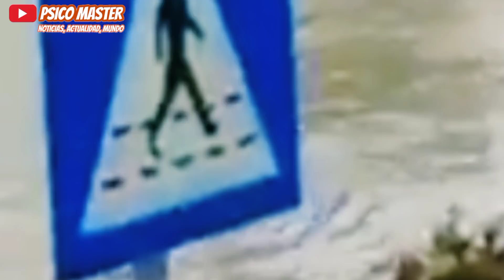¡Hay Personas Fallecidas, Esto Pasó En Este Pais Justo Ahora! Gran Tragedia No Para En El Mundo